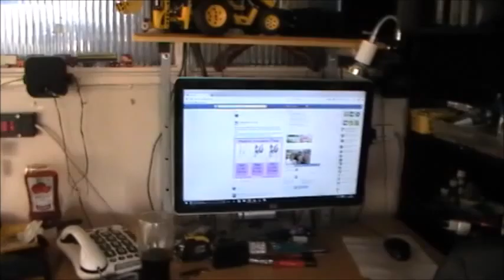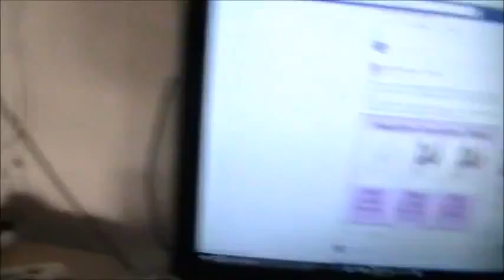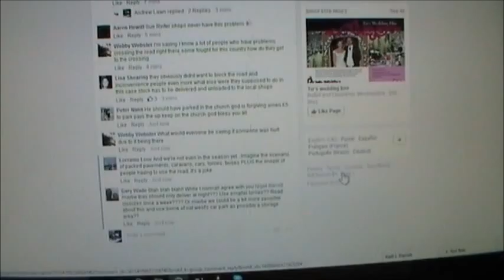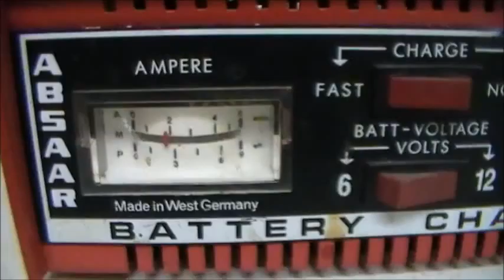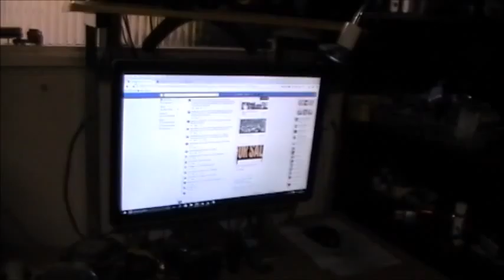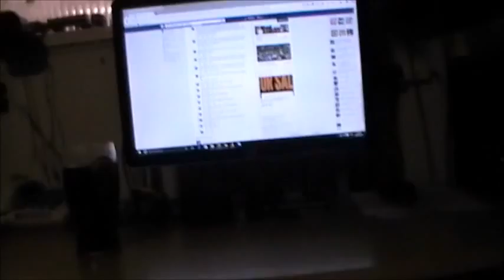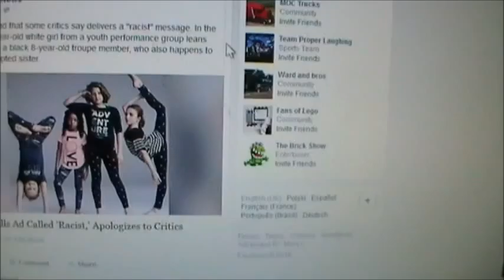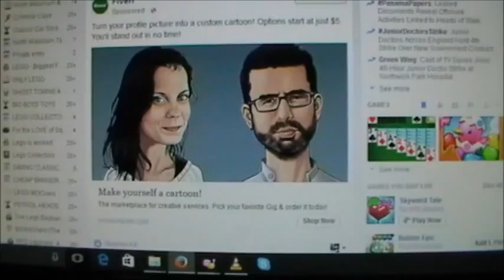Closet clean (ish)